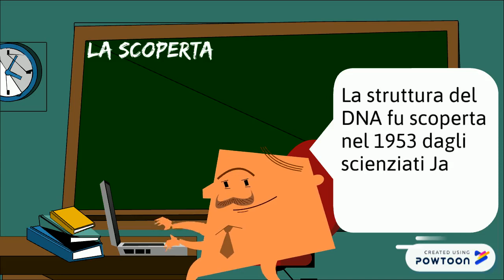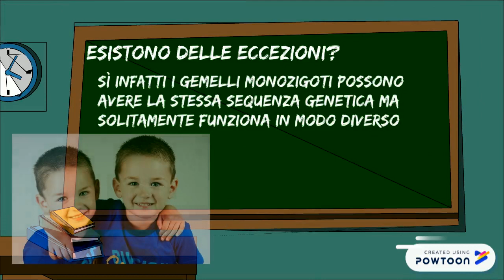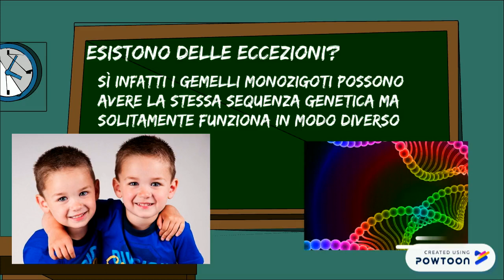DNA:da chi è stato scoperto? Com'è fatto?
Breve e simpatico video sul DNA realizzato da francesco, un alunno di terza media.